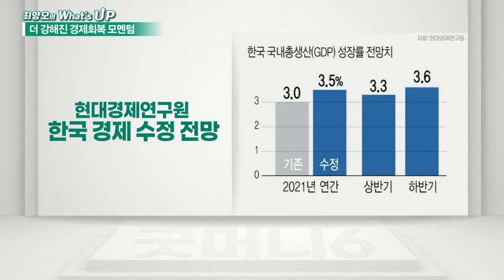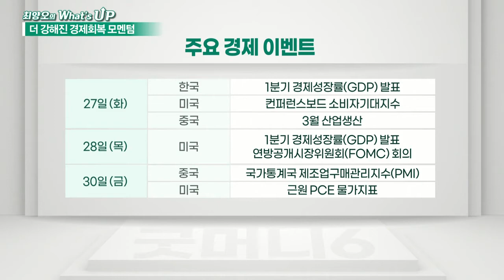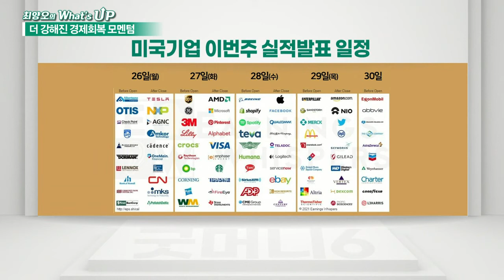쏟아지는 시장 지표... 숫자 뒤 흐름에 주목하라_최양오의 왓츠업 (20210427)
한국 1분기 경제성장률 발표
- 현대硏 “올해 韓 성장률 3.5%·”: 하반기 경제 회복 확대
- 민간소비 3.5% 증가에 수출 18.1% 반등 예상
- 이주열 한은 총재 “3% 중반 충분히 가능”

# 주요 경제 이벤트
- 4월 FOMC·바이든 상하원 합동연설 이벤트 ‘눈길’
- 캐나다의 테이퍼링 선언에 증시 긴장
- 양호한 경제지표에 실적보다 장기회복세 기대
- 차기 FOMC 회의 6월 중 열린 전망
- 파월 의장 경제 현황 판단 중요해질 전망